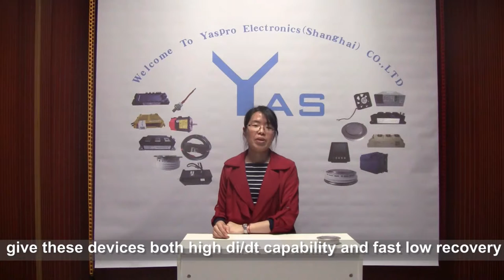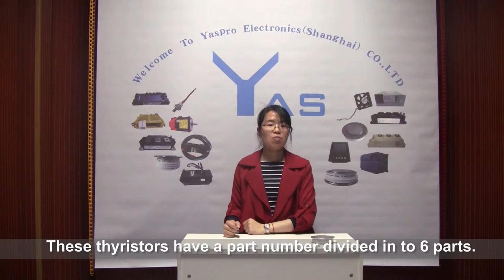Westcode R series thyristor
Westcode R series of distributed Gate thyristors.
Westcode is recognised as the worldwide leader in thyristor, these device are available with blocking voltages to 5.2kV and currents to 3kA, with tq from 10 to 300μs.